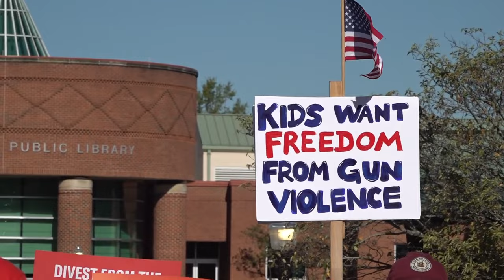Smith & Wesson opens $160 million facility in Maryville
The weapons manufacturer opened its newest facility in Maryville. While some welcome the business others say bringing it to East Tennessee is disrespectful.